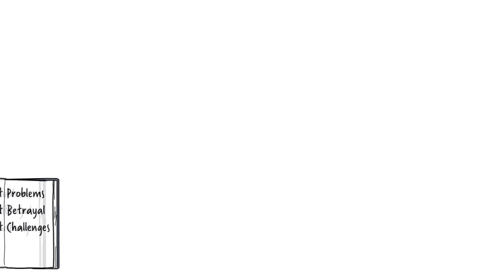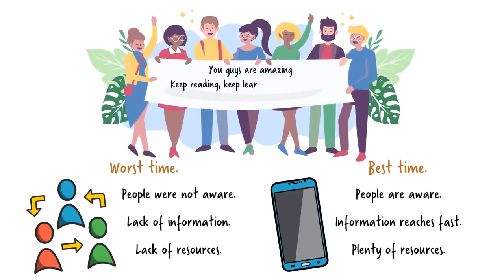India will survive and Make it Big After CoVid19